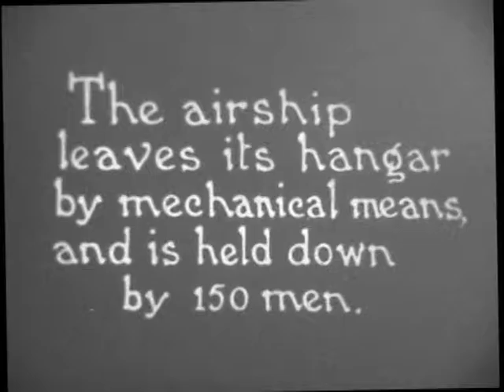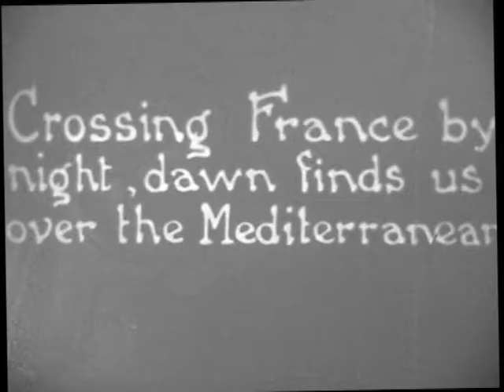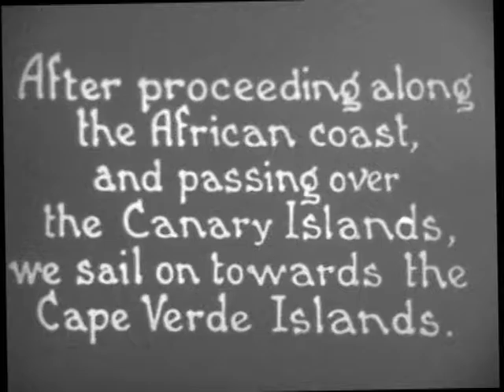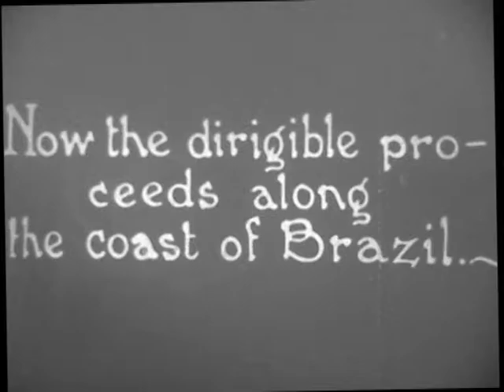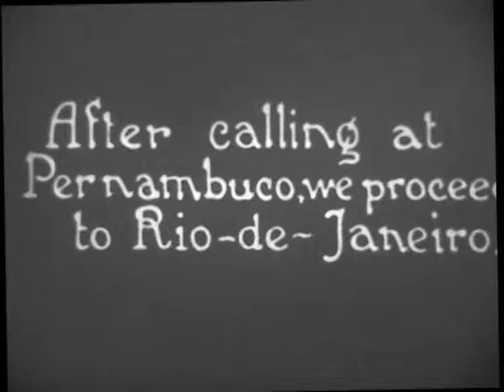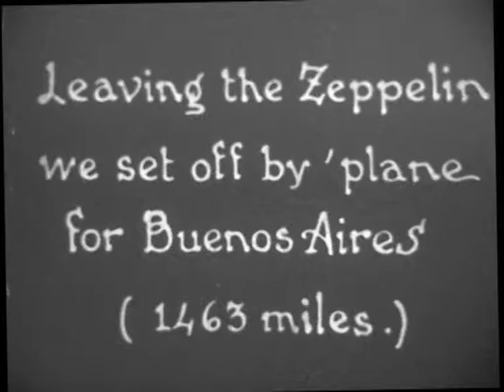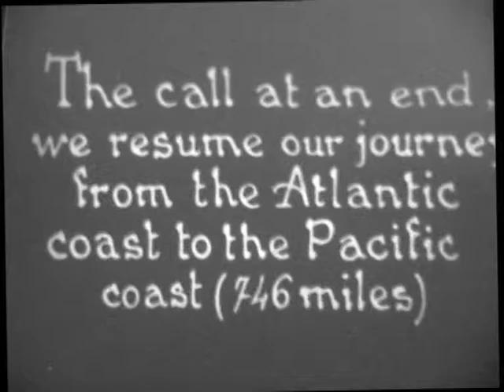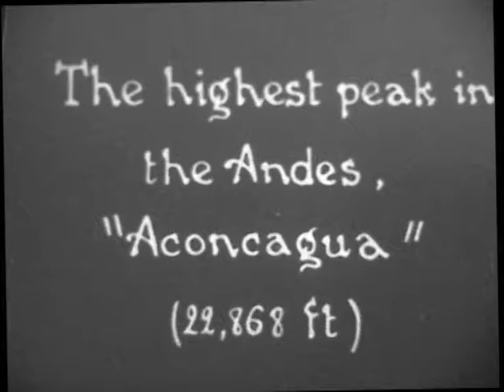ZEPPELIN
An old silent movie about a Zeppelin trip to South America. This is recorded from an old 9.5mm film so the quality isn't great.